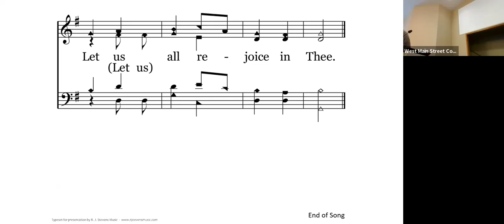Preparing for the Journey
Sermon preached by Dale Leach live at West Main Street Church of Christ on January 23, 2022